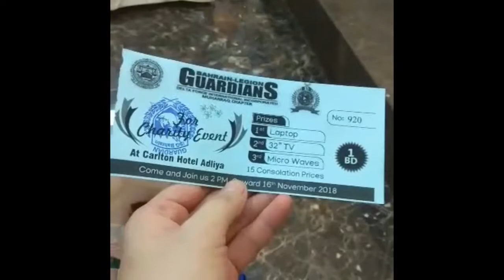Charity Event @ Bahrain Carlton Hotel